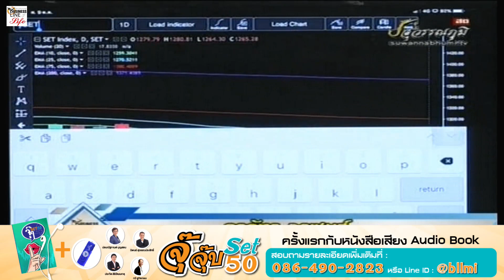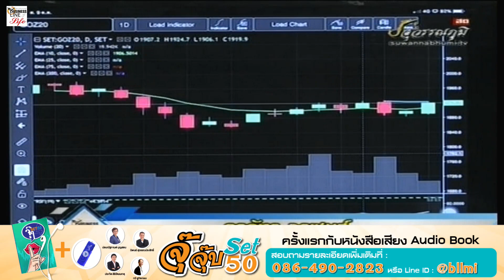กรภัทร วรเชษฐ์ 09-10-63 On Business Line & Life